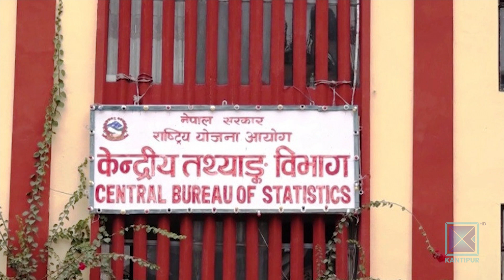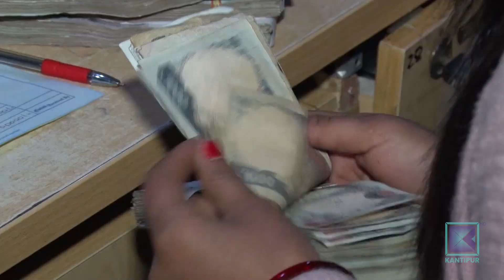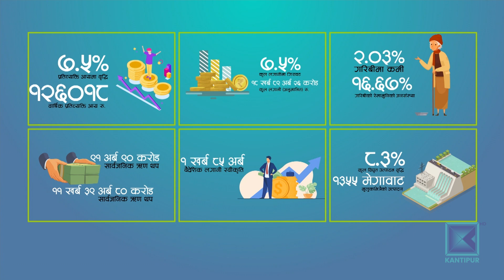आय बढेको र गरिबी घटेको तथ्यांकसहित आर्थिक सर्वेक्षण प्रतिवेदन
कोरोना भाइरसको महामारीको प्रभाव अर्थतन्त्र शिथिल भएको अवस्थामा पनि सरकारले गरिबी घट्ने र प्रतिव्यक्ति आय बढ्ने प्रक्षेपण गरेको छ । सरकारले आर्थिक सर्वेक्षणमार्फत प्रतिव्यक्ति आय ७ प्रतिशतले बढ्ने र गरिबी २ प्रतिशतले घट्ने प्रक्षेपण गरे पनि त्यसको धरातल भने कमजोर छ ।

अथर्मन्त्री युवराज खतिवडाले मंगलबार प्रतिनिधि सभा र राष्ट्रिय सभाको बैठकमा यो आर्थिक वर्ष प्रतिव्यक्ति वाषिर्क आय १ लाख २६ हजार रुपैयाा पुग्ने प्रक्षेपण प्रस्तुत गरेका छन्, जुन गत वर्षको भन्दा ९ हजार रुपैयाा बढी हो । लकडाउनले अहिले असंगठित क्षेत्रका श्रमिक बेरोजगार बनेका छन् भने संगठित क्षेत्रको रोजगारी पनि धर्मराइरहेको छ । सरकारले २ दशलमव दुई सात प्रतिशतले आर्थिक वृद्धि हुने अनुमानका आधारमा प्रतिव्यक्ति आय बढ्ने आकलन गरेको हो । फागुन मसान्तसम्मको आकडा र जेठ १ देखि पर्यटन बाहेकको क्षेत्र सामान्य हुने अनुमानका आधारमा केन्द्रीय तथ्यांक विभागले आर्थिक वृद्धिको अनुमान गरेको थियो । तर लकडाउन लम्बिएकाले आर्थिक क्रियाकलाप कहिलेबाट सहज हुन्छ भन्ने यकिन छैन । त्यसैले सर्वेक्षणमा उल्लेख गरेजस्तो प्रतिव्यक्ति आय बढ्ने र गरिबी १८ दशमलव ७ प्रतिशतबाट १६ दशमलव छ सात प्रतिशतमा झर्ने आधार देखिंदैन । मुलुकमाथिठ ऋणको भार भने बढेको छ । सरकारको ऋण आठ महिनामा ९१ अर्ब ९० करोडले बढेर झण्डै ११ खर्ब ४० अर्ब रुपैयाा पुगेको छ । महामारीका कारण निजी तथा सार्वजनिक क्षेत्रमा हुने खर्चमा कमी आएको छ । यो वर्ष कुल  लगानी ३ दशमलव ४ प्रतिशतले घटेर १८ खर्ब ८९ अर्ब २६ करोड रुपैयाामा सीमित हुने अनुमान छ । त्यसो त महामारीअघि नै सरकार खर्च गर्न चुकिसकेको थियो । आर्थिक विकास र स्थायित्वका परिसूचकमा चाप परेको सर्वेक्षणमै उल्लेख छ । सरकारले नीतिगत तथा प्रक्रियागत सुधार गरेकाले वैदेशिक लगानीको स्वीकृति भने बढेको छ ।  यस्तै विद्युतको उत्पादन ८ प्रतिशतले बढेर १३ सय ५५ मेगावाट पुगेको छ  । विद्युत र आधारभूत खानेपानीको पहुाच ९० प्रतिशत जनसंख्यामा पुगेको दाबी सर्वेक्षणमा गरिएको छ । यस्तै २२ प्रतिशत जनसंख्यामा बीमाको पहुाच तथ्यांक आर्थिक सर्वेक्षणमा छ ।